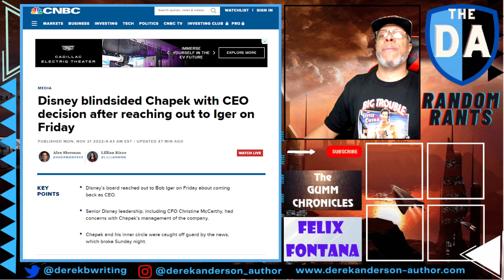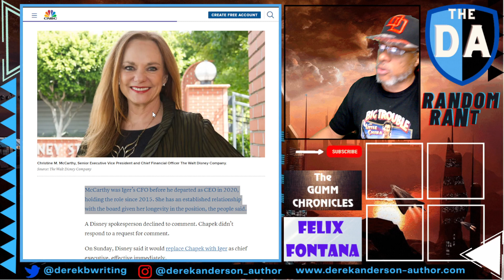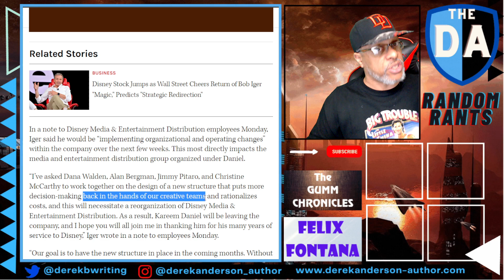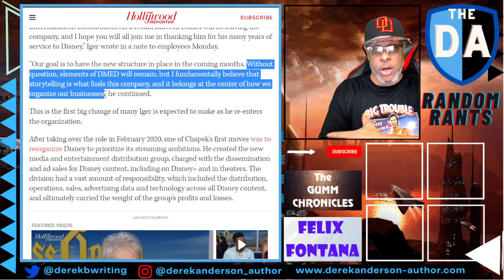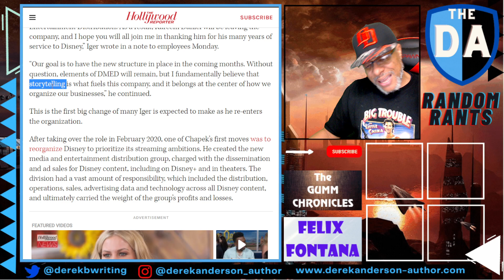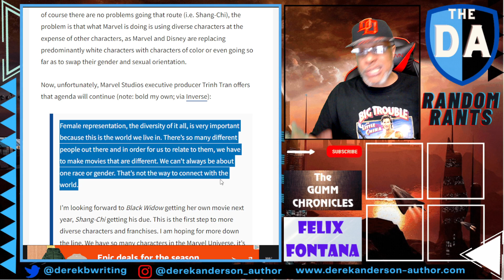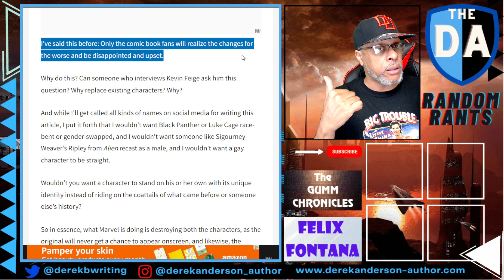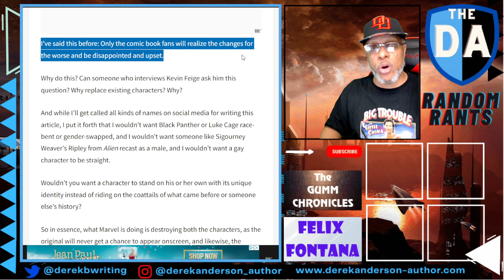Random Rants: Disney Is IRREDEEMABLE! A Staged Coup To Bring Bob Iger Back Won't Fix This MESS!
Disney execs saw the opportunity and struck fast. Bob Chapek and his right hand man, Kareem Daniel, have been giving their walking papers. However, there's little doubt that Disney will not do anything to fix the problem, because the problem started with Bob Iger.